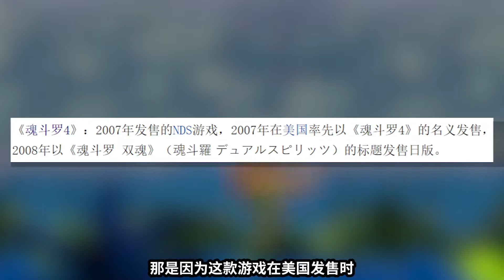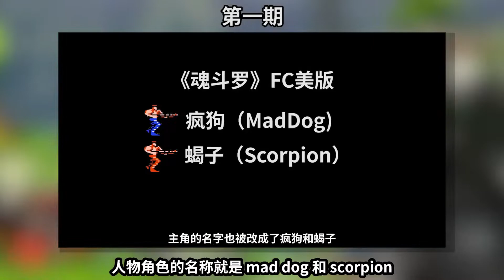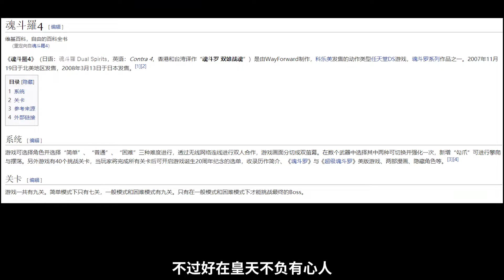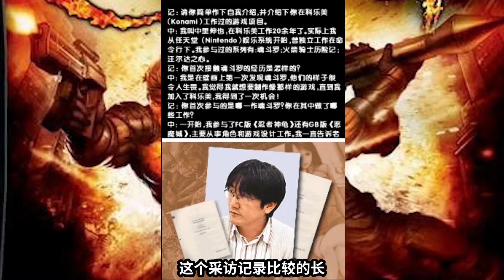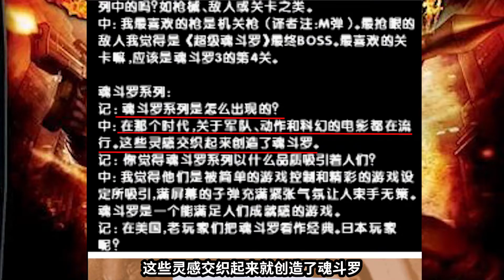魂斗罗4，堪称魂斗罗史上最强彩蛋，这才叫惊喜！【Mr名图】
哈喽，大家好！
我是Mr名图正式入驻油管啦！
此频道为官方唯一认证，其余频道皆为盗版！
各类游戏速通竞速！关注一手怎么说！
带你嗨翻游戏世界！